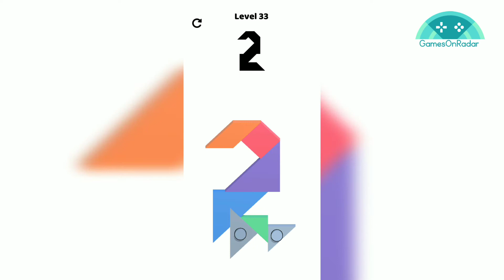Perfect Spin - Games On Radar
This is a gameplay of the game Perfect Spin.
Tap to Spin & create Art!!!